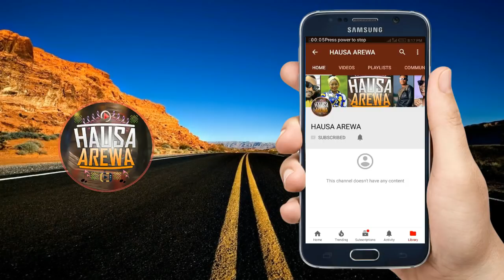Musha Dariya [ Ado Gwanja Da Mai Sana'a ) Rigimar Tafiya_Video 2018